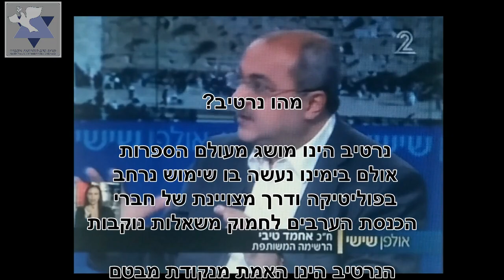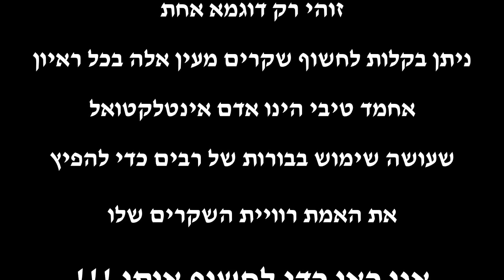ח"כ אחמד טיבי משקר באולפן שישי - 14.10.16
חבר הכנסת אחמד טיבי משקר במצח נחושה באולפן שישי בדיון על החלטת אונסק"ו שמבטל את הזיקה היהודית למתחם הר הבית ולכותל המערבי.